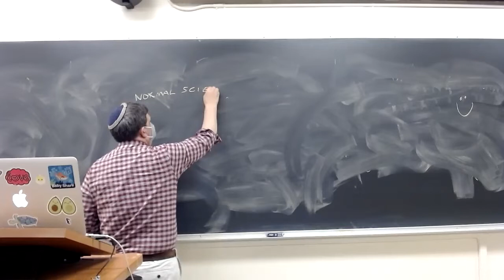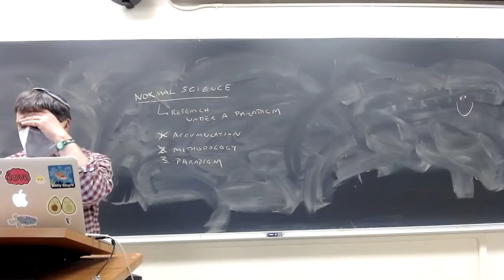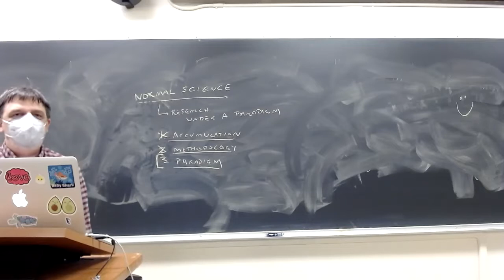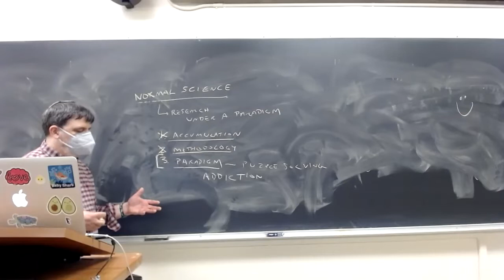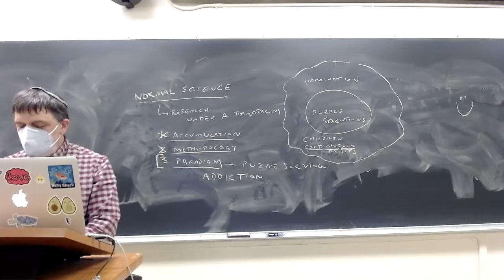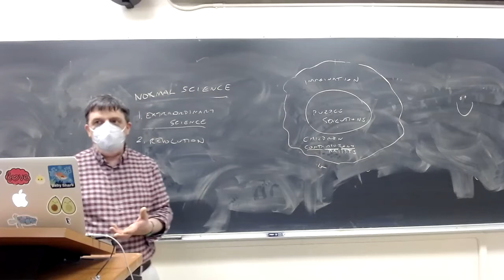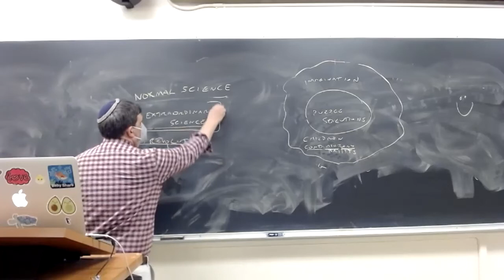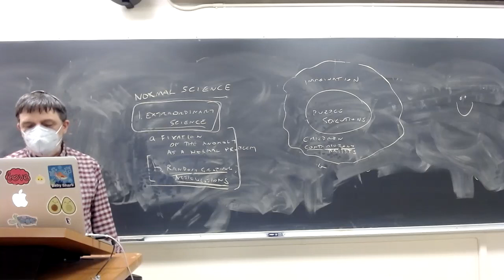Philosophy of Science: Kuhn, lecture 2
PHIL 125, UC Santa Cruz, Winter 2022, lecture of 3/3: Kuhn, Structure of Scientific Revolutions, sections 6–8